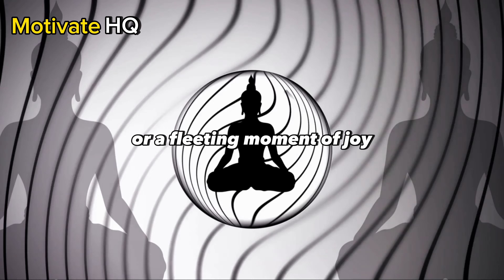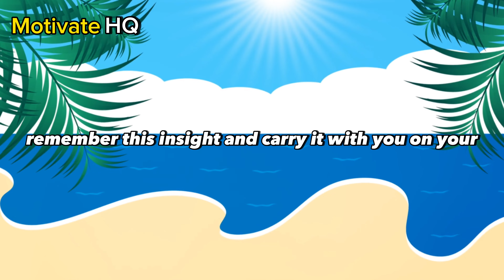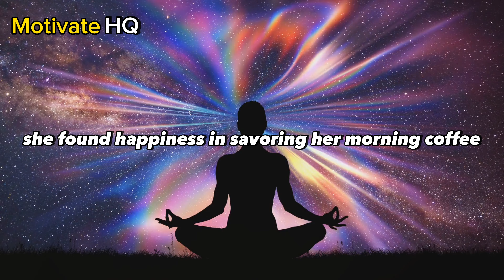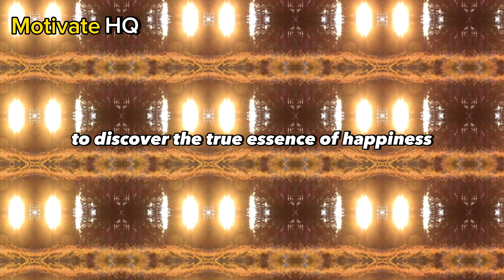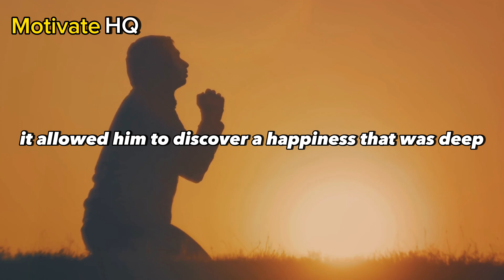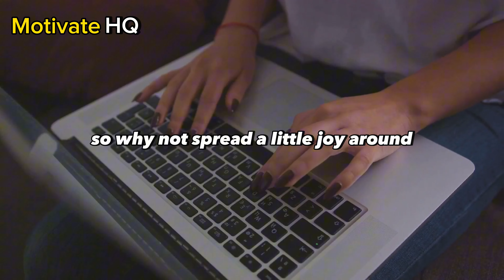HIDDEN Secrets to Finding TRUE HAPPINESS - Inspirational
If you’re ready to embark on a life-changing journey towards lasting joy and fulfillment, you’re in the right place.

In this transformative video, we delve deep into the hidden gems of happiness that are often overlooked. We provide actionable insights, expert advice, and real-life stories that will empower you to find true happiness and lead a life filled with positivity.

The pursuit of happiness is universal, and it starts with understanding these hidden secrets. Watch this video to unlock the keys to TRUE HAPPINESS and create a life you love.

 • True Happiness
 • Positive Mindset
 • Lasting Joy
 • Personal Fulfillment
 • Life Satisfaction
 • Happiness Secrets
 • Inspirational Insights
 • Self-Discovery
 • Mindfulness Practices
 • Happiness Journey

Your journey to TRUE HAPPINESS begins now. Watch, discover, and transform your life today. 💥